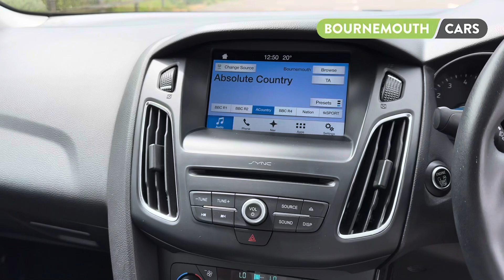2017 FORD FOCUS 1.0 TITANIUM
This AA inspected Ford Focus Titanium has only had 1 PREVIOUS OWNER FROM NEW and is in superb condition with a FULL SERVICE HISTORY and has just been serviced. This is the very highly specified Titanium model with SAT NAV, DAB RADIO, BLUETOOTH PHONE, USB, AIR CON, LEATHER ARMREST and rear parking sensors. with Sync Being a EURO 6 this is ULEZ Compliant. Fantastic all round car, practical, spacious, easy to drive and ECONOMICAL. 68mpg. Finance and part exchange available.